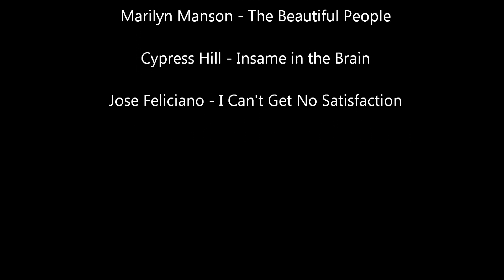MotoGP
Série de photos prisent au niveau du "Garage Vert" lors du Grand Prix de France de MotoGP...